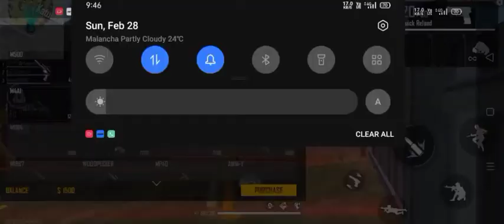Opp vs Ridar Castam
Like Free Fire